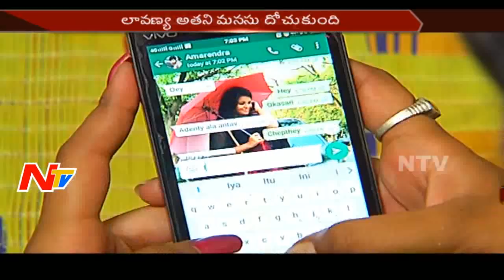అమరేంద్రకు తగిలిన షాక్ ఏంటి ? చివరికి ఈ కథ ఎలాంటి మలుపులు తిరిగింది ? || Aparadi 02